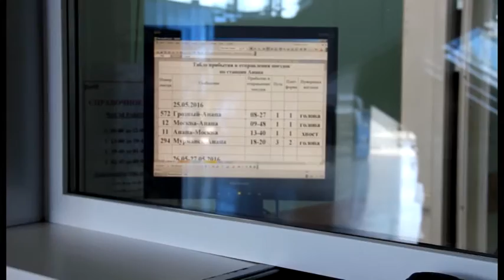В Анапе проверили инфраструктуру железнодорожного вокзала